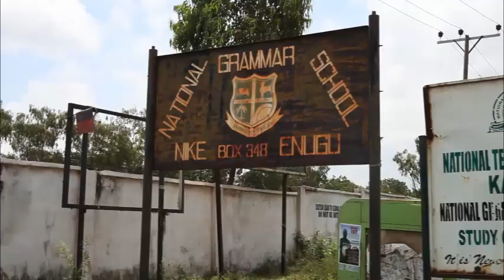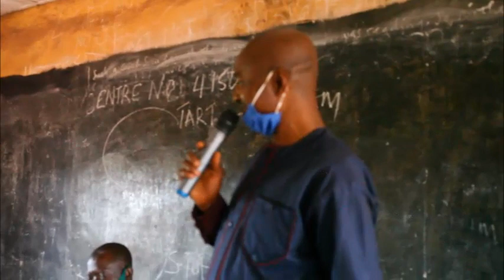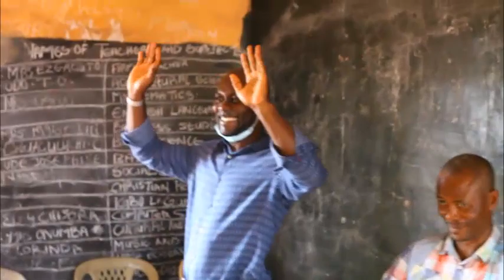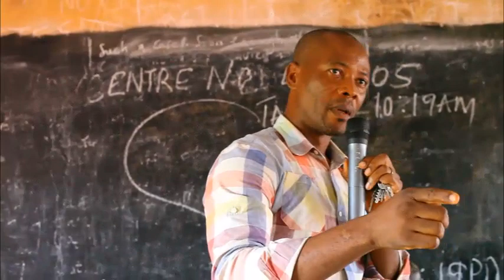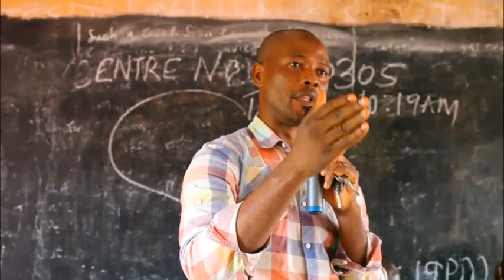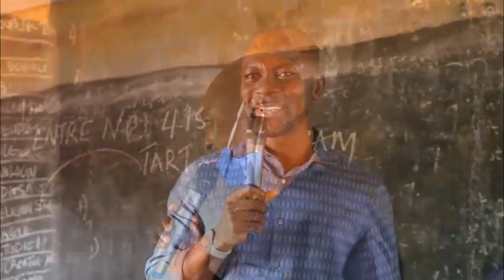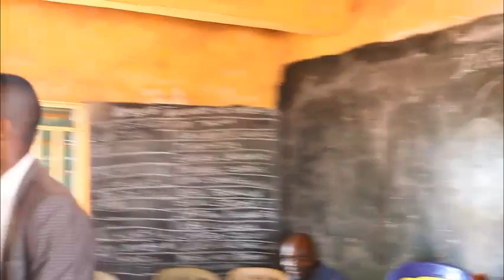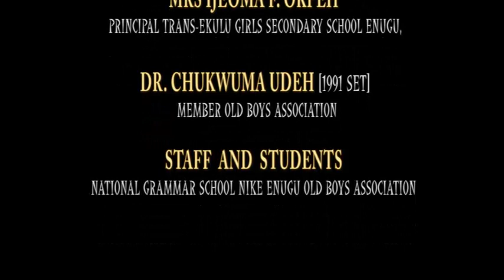Send off party for 2020 National Grammar School Nike students.